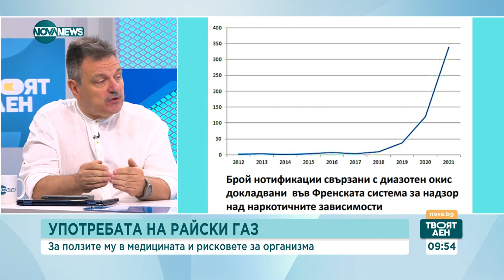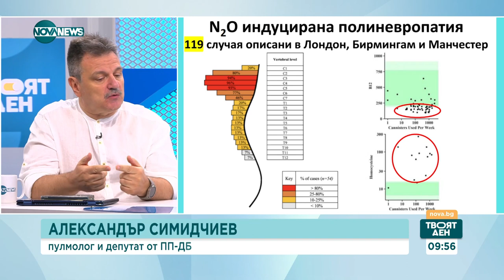Д-р Сибила Маринова, реаниматор: Райският газ е отровен - Твоят ден (12.09.2023)